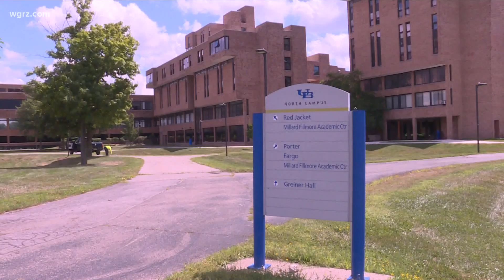UB sign removals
UB removes 3 names from school property